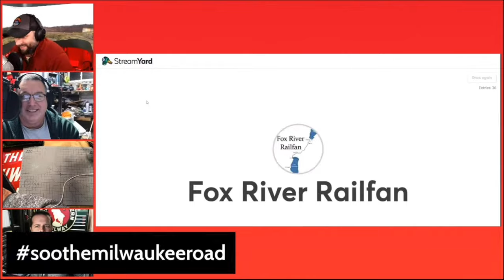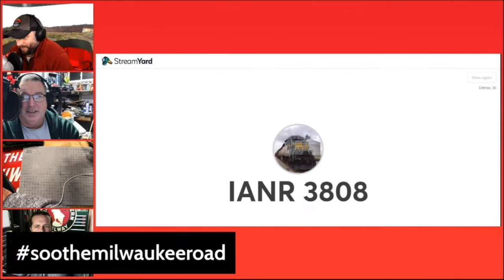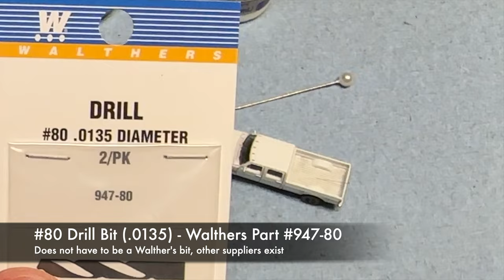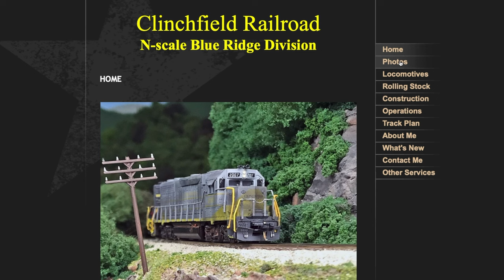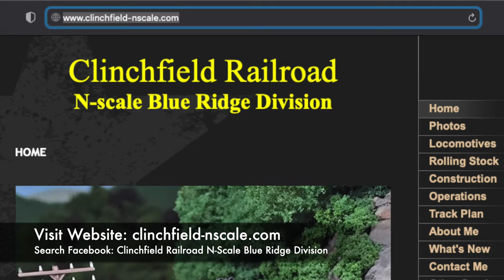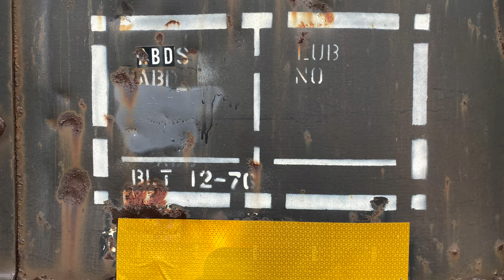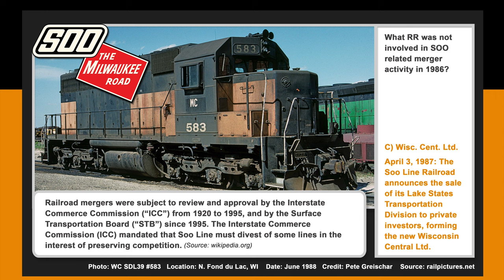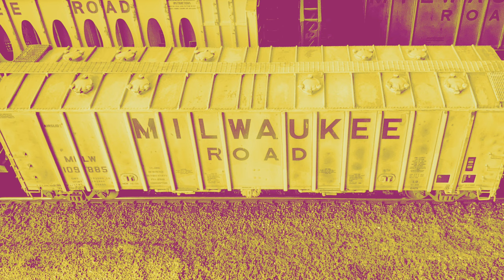S07E02 | Details in N-Scale, Clinchfield in MN, Bob Rivard Footage & a Farewell to a Fellow Modeler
In this episode, we dive into the "Little Things". Everything from looking into Ken Borowski's Clinchfield N-Scale Blue River Division railroad, to an N Scale vehicle upgrade. We don't leave any stones or tools unturned during this upgrade. If you like the prototype footage, new and old...we go up north to find a few relics and go back in time with Bob Rivard, circa 1986. Collectively, we hope you enjoy this episode of Soo The Milwaukee Road.